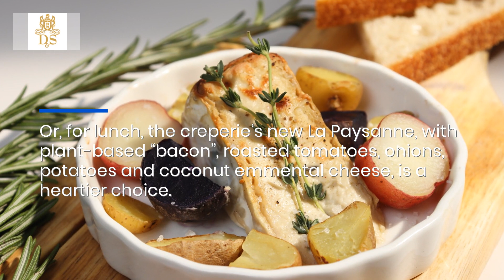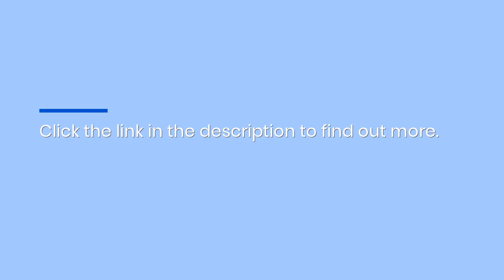Tribeca Plant-Based Gourmet Creperie: Try Authentic French Savory & Sweet Crepes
Tribeca’s one and only gourmet plant-based creperie, Delice & Sarrasin , now has a bigger menu of delicious authentic French crepes and buckwheat galettes that are perfect for any time of the day or night. to find out more.